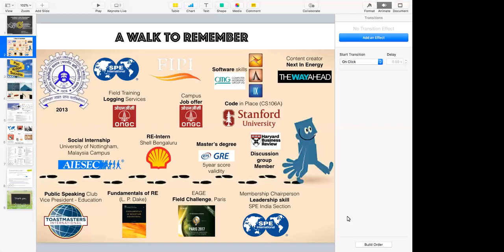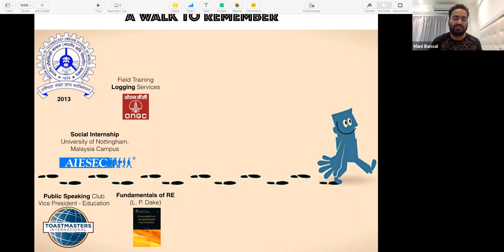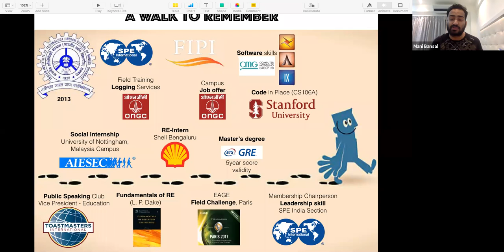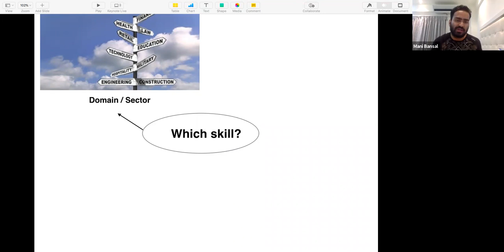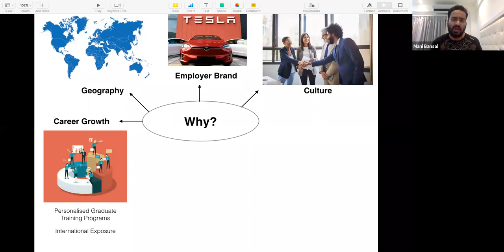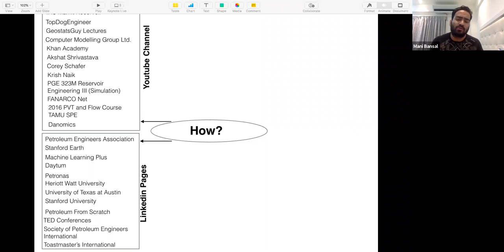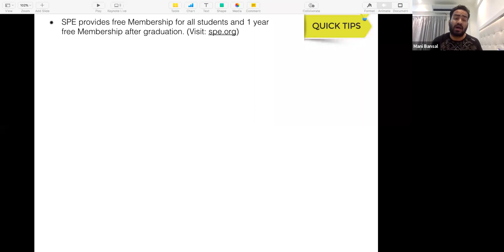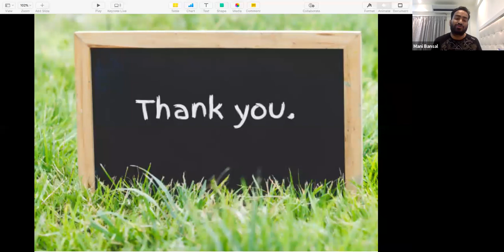Mani Bansal: A roadmap to skill enhancement in the Oil and Gas Industry